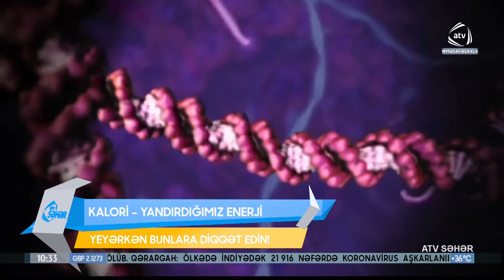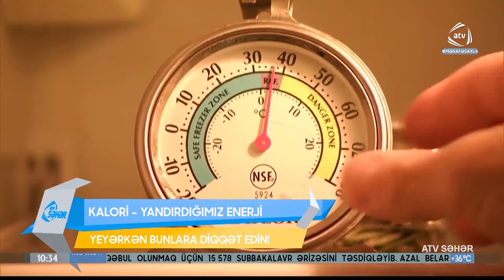Kalori yandırdığımız enerji (ATV Səhər)